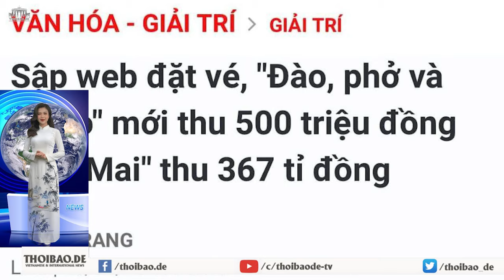Kiểm tra đột xuất độ tuổi khán giả xem phim "Mai" Trấn Thành